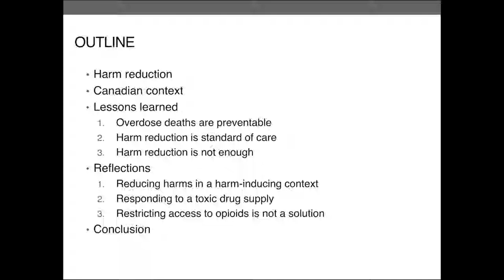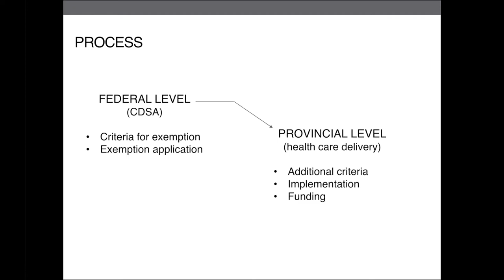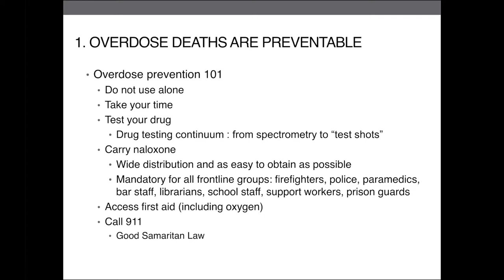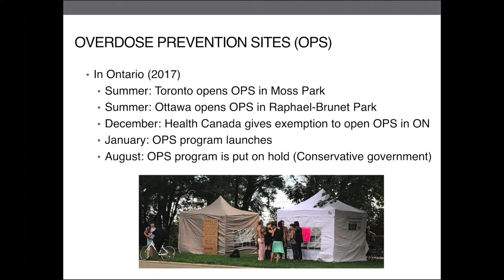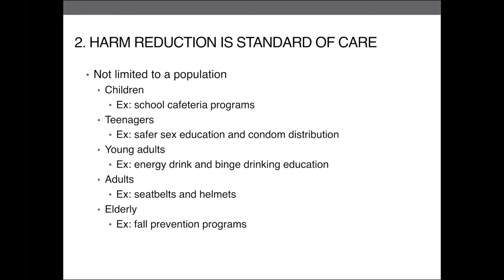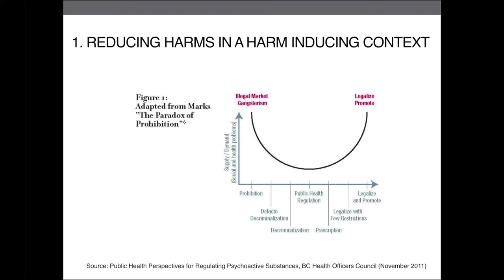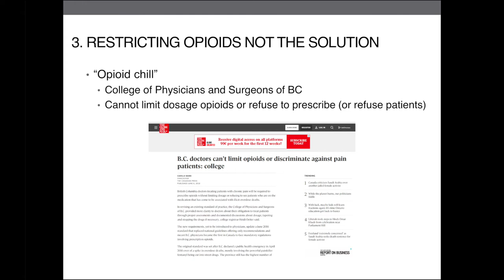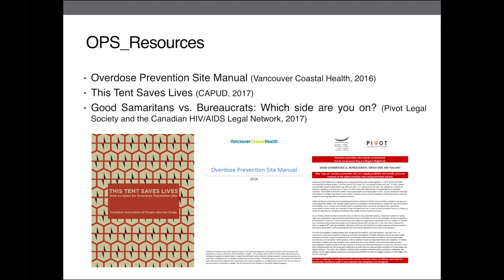Harm Reduction in Canada - Lessons Learned and Reflections - Dr Marilou Gagnon, RN, PhD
‘Working Together to Prevent Drug-related Deaths’ took place in Glasgow on the 30th of August 2018.

The event explored how preventing drug-related deaths should be everyone’s responsibility and how it is possible to work in partnership to avoid such devastating loss of lives.

It sought to build on SDF’s work on Staying Alive In Scotland and followed the launch of Scotland’s drug strategy and the National Records of Scotland report on the number of lives tragically lost through preventable fatal overdoses in 2017.

Presentations and workshops offered inspirational strategies based on good practice and training tasters on skills and knowledge required by frontline staff and managers to support improvements in service provision.

The keynote speaker was Dr Marilou Gagnon, RN, PhD  Associate Professor at the School of Nursing, Faculty of Health Sciences, University of Victoria.

Marilou’s research addresses gaps in knowledge that have the potential to inform public debate and policies, while also advancing the rights and the health of marginalised communities.

She was the founder of the Coalition of Nurses for Supervised Injection Services. She is the creator and manager of the Facebook campaign Harm Reduction = Nursing Care, founder and editor of the blog The Radical Nurse, and co-president of The Nursing Observatory – a watchdog collective that analyzes and takes action on key nursing issues in Canada.

Marilou is a co-founder and current President of the Harm Reduction Nurses Association.